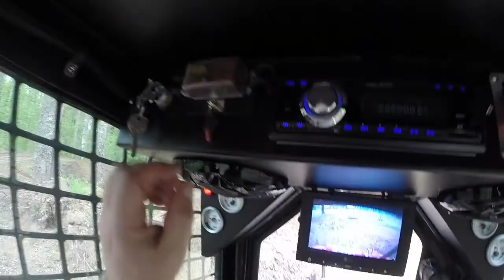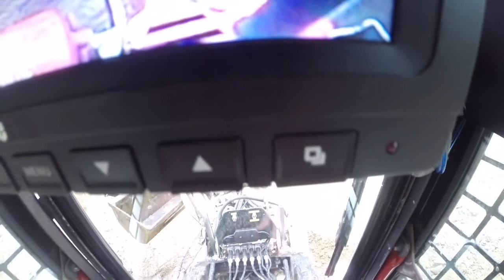Lampiprojekti jatkuu 2019 osa 4